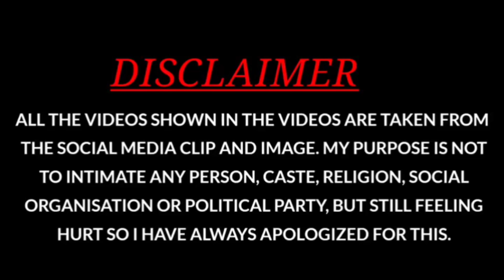Ye Sab Kis Ne Kiya | 5 Minute Vlog | You With Me